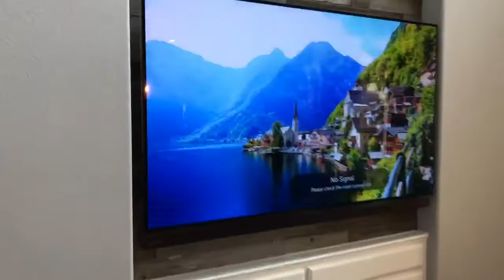LG SIGNATURE OLED77G7P Wall Mounted in Frisco Texas by Dreamedia Home Theater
We wall mounted the LG SIGNATURE OLED77G7P to a wood panel wall and it turned out perfect.